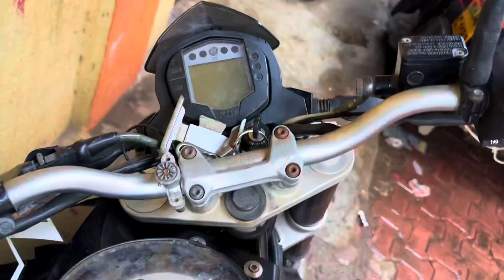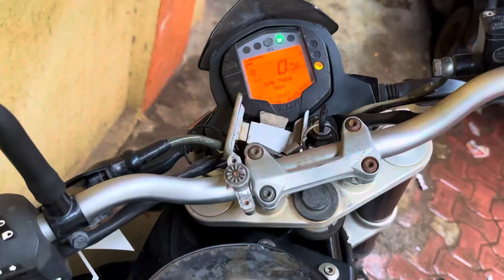My 1 ￼ reaction video 🥵😨😥😱￼